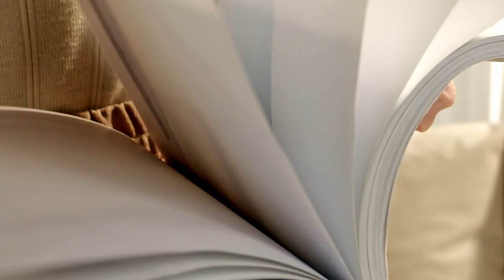Smart Electric Ceramics Slow Cooker Water Stew Soup Porridge Health Pot Baby Food Cooking Machine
Over 11 Years Experience, TOP 10 Maternal Infant Electric Appliance Manufacturer In China With Perfect Custom Solutions.  We will share maternal infant and small kitchen appliances to you.